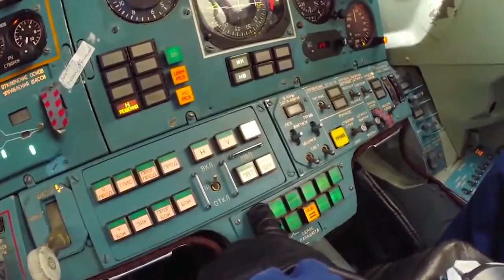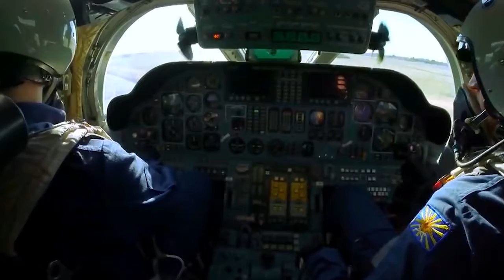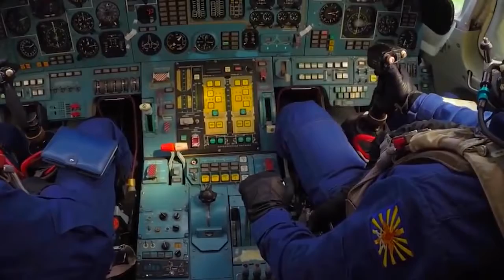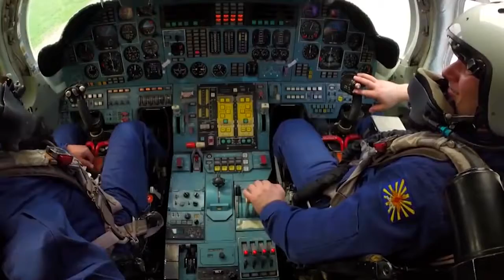TU-160 FLIES TO AMBIENT | EXCERGENTLY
Beautiful flight video to ambient music and real records of pilot talks

The Tupolev Tu-160 is a supersonic, variable-sweep wing heavy strategic bomber designed by the Tupolev Design Bureau in the Soviet Union.